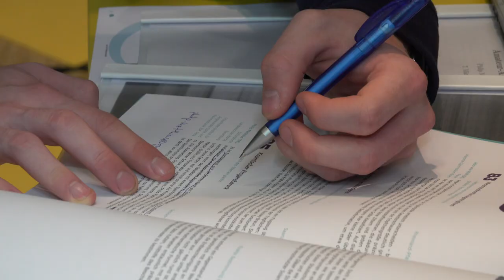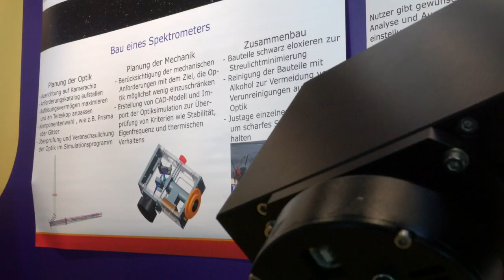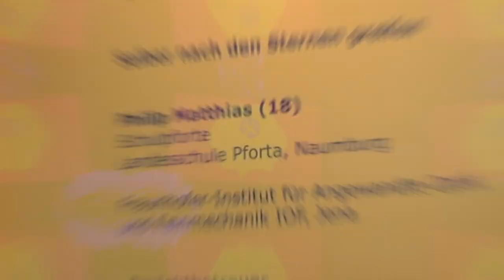VDE-Sonderpreis Jugend forscht 2018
VDE-Sonderpreis Jugend forscht 2018: Philip Matthias hat ein Spektrometer für das Schulteleskop selber gebaut. Es ist nicht nur günstiger als handelsübliche Spektrometer, sein selbst entwickeltes Programm erlaubt auch die sekundenschnelle Auswertung der Daten. So kann er Sterne wiegen und blitzschnell weitere Auswertungen vornehmen.
Das Bundesfinale von Jugend forscht fand 2018 in Darmstadt statt, mit Julia Klöckner und Anja Karliczek waren gleich zwei Bundesministerinnen anwesend.